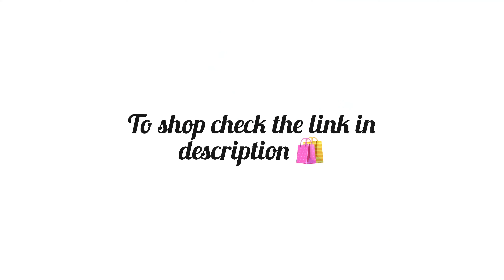New Collection of Top and Dupatta Sets!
Can you smell the weekend already? Well, it’s Friday, so you cannot be faulted for getting excited a tad too early. We totally understand the mixed feelings you are having – a mix of relief and joy, earnest work vibes and relaxed spirits, as you try to wrap up the week’s commitments and get ready to welcome the weekend. Here’s a medley of fun fabrics – top and dupatta sets that will set the tone for the upcoming joyful weekend!